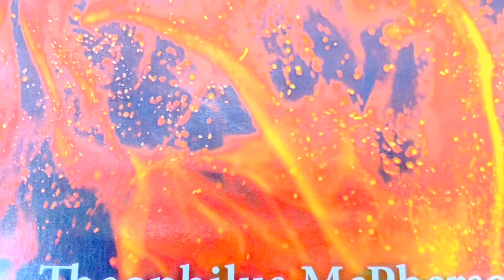Your Past is hindering your Present and Future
Let Go your Past so God Can send you Present and Future your way.

Your past is hindering your Present